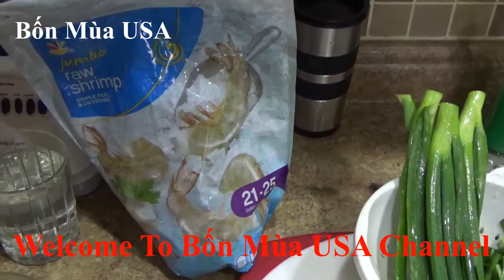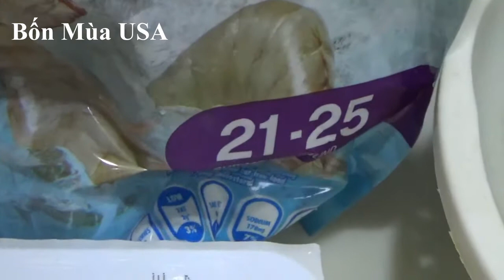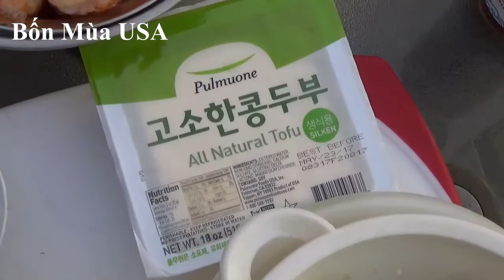Shrimp sour - young tofu soup with scallions and chives from my backyard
Tôm xào me chua, canh tàu hủ non nấu hẹ, hành lá, cây nhà lá vườn ở Mỹ; cám ơn các bạn ũng hộ kệnh